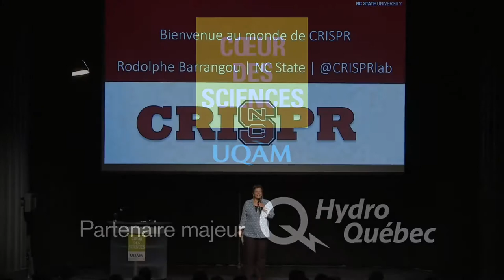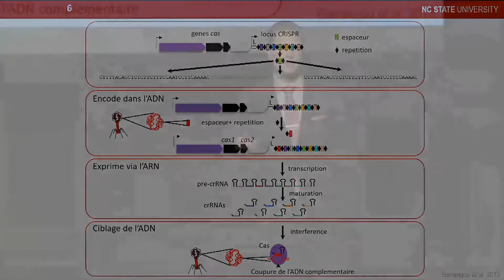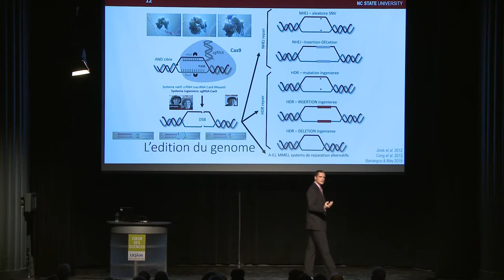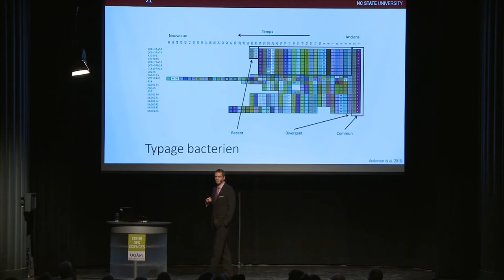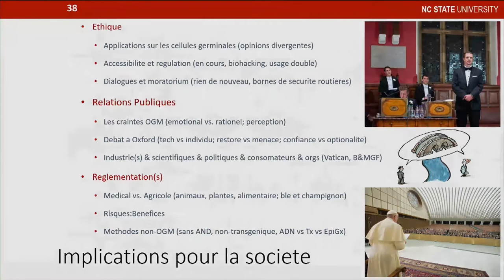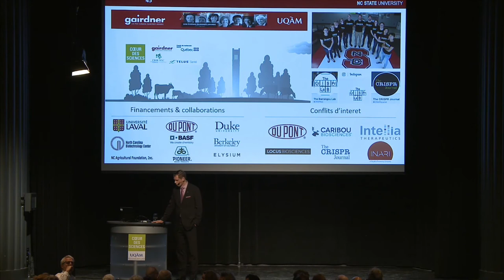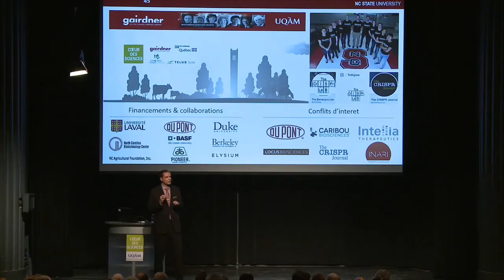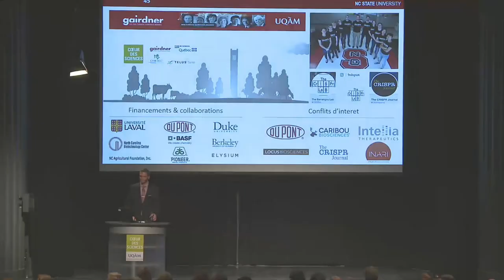Conférence - Bienvenue au monde de CRISPR! - Rodolphe Barrangou - Mercredi 10 octobre 2018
Une conférence de Rodolphe Barrangou

Mise au point en 2012 et implémentée début 2013, la popularité de la technologie d’édition du génome CRISPR connaît depuis une croissance fulgurante. Pourquoi? En quoi consiste cette avancée révolutionnaire capable de modifier l’ADN de n’importe quelle espèce, y compris chez l’homme? Ses retombées vont-elles au-delà du domaine médical? Peut-elle, par exemple, s’appliquer de manière imminente à l’alimentaire ou à l’agriculture? Quelles sont ses implications éthiques et légales? Tour d’horizon de l’incroyable potentiel de démocratisation d’une technologie qui affectera sans aucun doute notre société tout entière.
Rodolphe Barrangou est professeur agrégé en sciences de l'alimentation et chercheur distingué Todd R. Klaenhammer en probiotique à la North Carolina State University. Il est également éditeur en chef  du Journal CRISPR. Ses recherches portent sur CRISPR-Cas dans les bactéries, notamment laitières. Élu membre de la National Academy of Sciences Américaine en 2018, il a reçu le Prix Canada Gairdner 2016 et le 2018 NAS Prize in Food and Agricultural Sciences.
Cette conférence est organisée en collaboration avec la Fondation Gairdner et le Fonds de recherche du Québec-Santé.